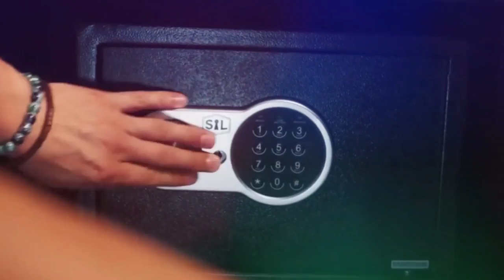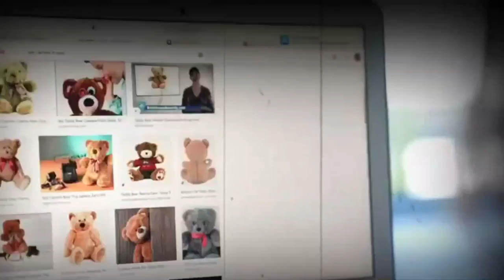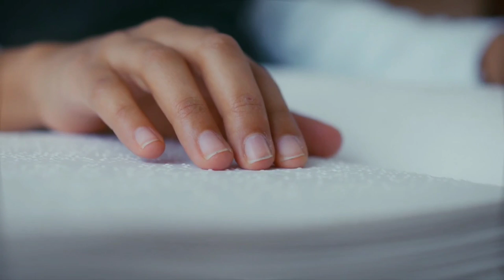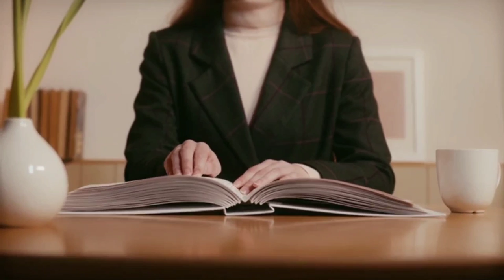TOP 5 Makala Za wiki hii zitakupa fuzo Kubwa saana katika maisha yako!!